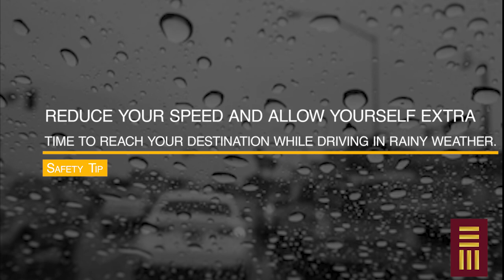Harsh Weather Safety Tip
Safety Tip Courtesy of Eberstein Witherite.

Slow your speeds and allow extra time in harsh conditions, getting to your destination safely is priority number one!